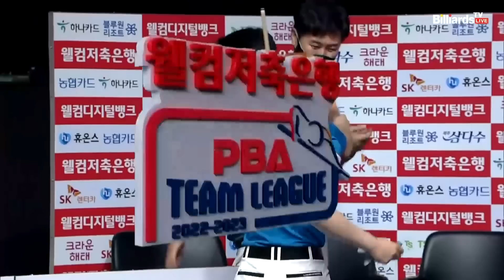NH농협카드(김민아,김보미) VS 휴온스(김세연,최혜미) 2세트[1라운드 I 웰컴저축은행 PBA 팀리그 2022-2023]